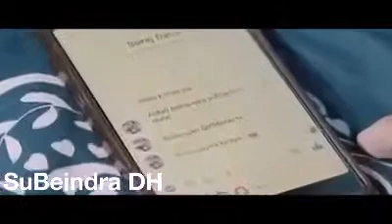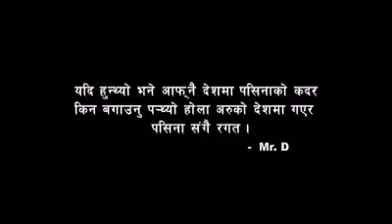बिदेश मा नेपाली को यस्तो हालत..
एक पटक सबैले हेर्नै पर्ने भिडियो।